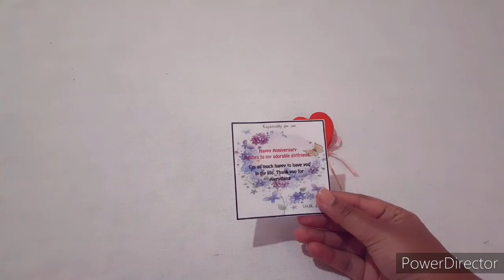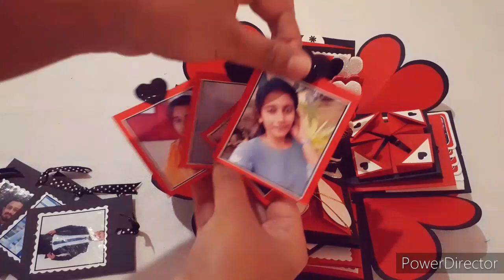How to make Gift Box හදන්න ඉගෙනගන්න , විකුණන්න හොදම තැන😍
තමන්ගෙ හැකියාවෙන් ප්‍රයෝනයක් ගන්න වගේම තමන්ගෙ කැමැත්ත අනුව ඕනම නිර්මාණයක් ලබාගන්න හොද තැනක් Dreamy Dessigns